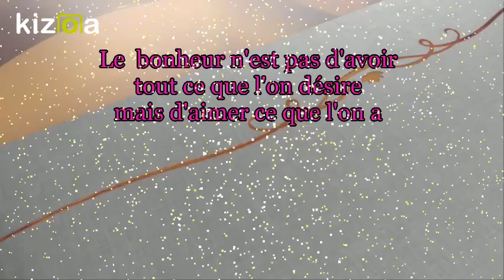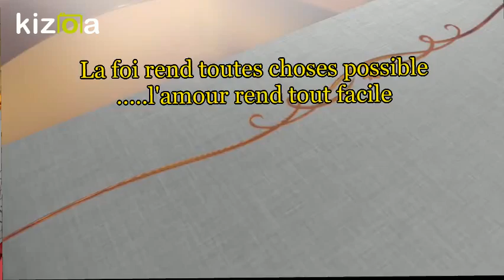Mariage Gilda et Calixt NEPWE-ERU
03 juin 2016 une date et des souvenirs magiques.

Gilda TAUTU et Calixt NEPWE-ERU unis par les liens du mariage.